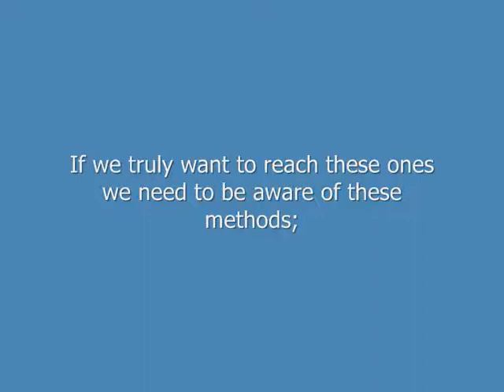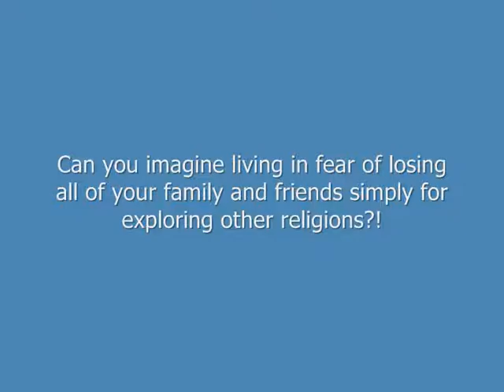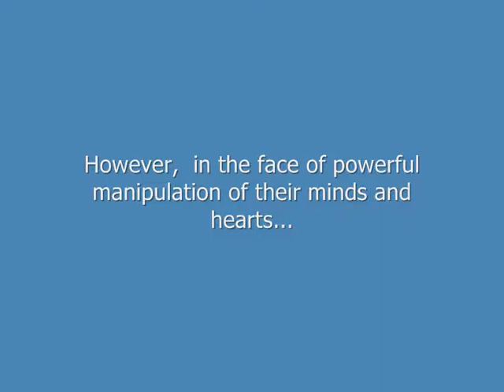Is it wrong to change your religion?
Based in part upon the July 2009 Awake article.